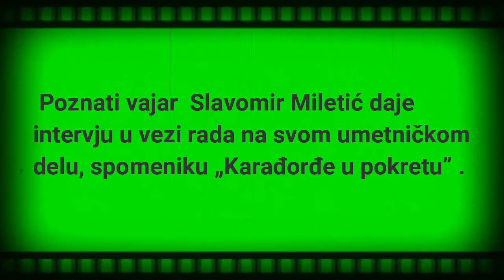Živ Karađorđe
Slavomir Miletić (3. april 1930) srpski je i holandski vajar.
Školovao se na pariškoj Akademiji lepih umetnosti (1959–1962).

Živi i radi u holandskom gradu Zandamu od 1960.

U gradu je 1963. izvajao 4 metra visoku skulpturu Radnik, koja je postavljena blizu fabrike gasa. Nakon negodovanja nezadovoljnih vajara iz kruga konkurencije, kip mu je u toku noći uništen. Budući da su sami građani želeli da se ta skulptura bude vraćena, to je na kraju i urađeno tokom svečanosti 20. juna 2004.

Javnosti Srbije je poznat i po duhovitom video klipu Živ Karađorđe.

Oženjen je Holanđankom Elizabet i ima jednu ćerku.
Preuzeto sa Vikipedije